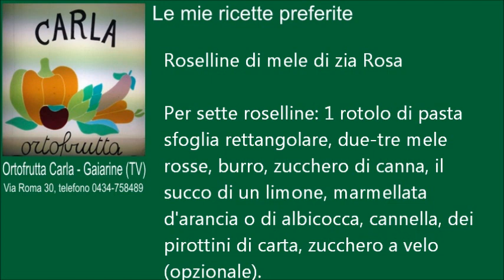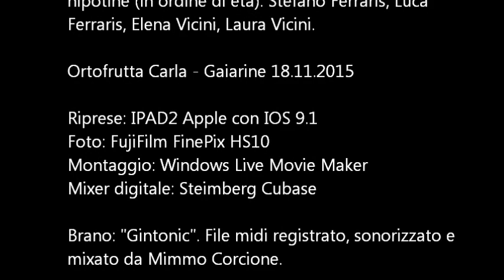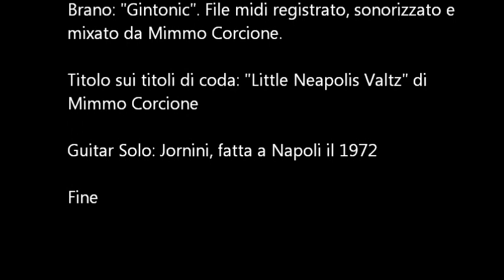Roselline di mele di zia Rosa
Per sette roselline: 1 rotolo di pasta sfoglia rettangolare, due-tre mele rosse, burro, zucchero di canna, il succo di un limone, marmellata d'arancia o di albicocca, cannella, dei pirottini di carta, zucchero a velo (opzionale).